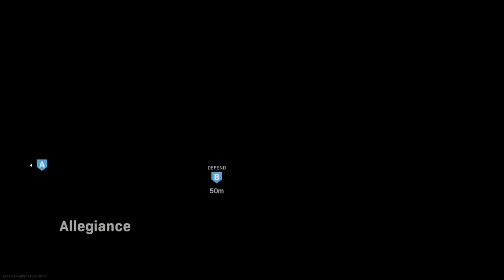Riot Shield Madness! - Modern Warfare Funny Moments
Me and my friends playing search and Destroy on modern warfare!